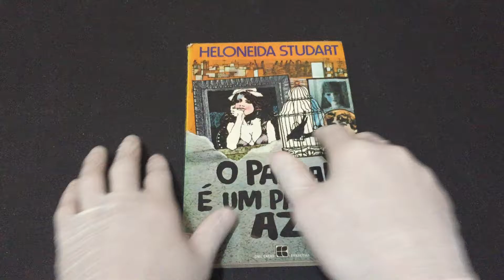IMG 8331O Pardal é um Pássaro Azul